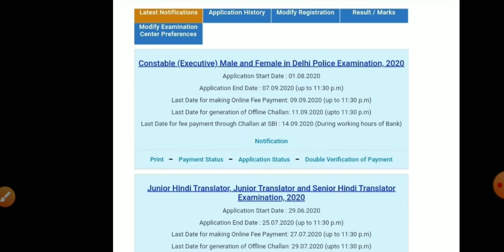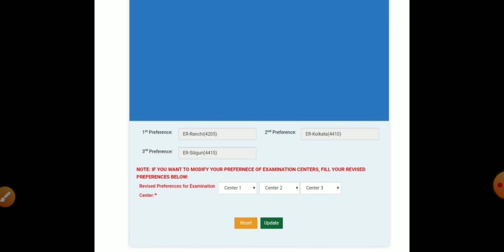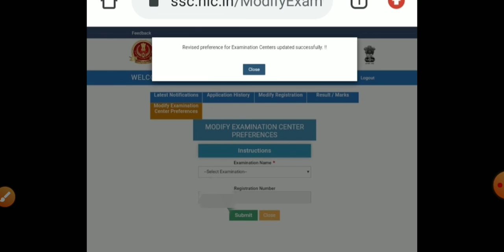ssc chsl center change || ssc chsl exam center change || ssc chsl exam center preference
ssc chsl exam center change, ssc chsl exam center, ssc chsl ka exam center 2020,